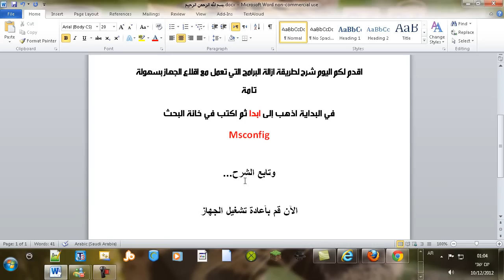شرح ازالة البرامج التي تعمل مع اقلاع الجهاز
اقدم لكم اليوم شرح لطريقة ازالة البرامج التي تعمل مع اقلاع الجهاز بسهولة تامة
في البداية اذهب إلى ابدا ثم اكتب في خانة البحث
Msconfig

وتابع الشرح...